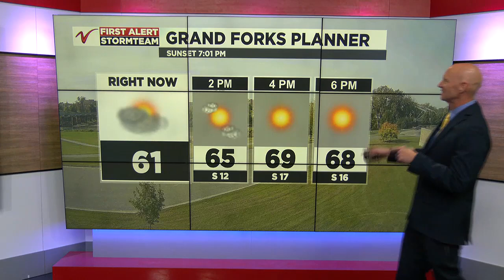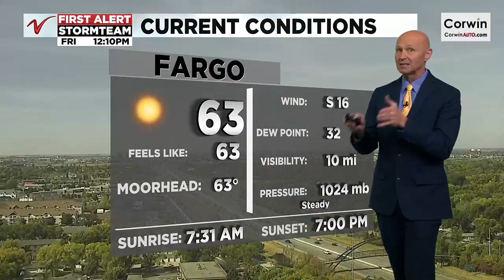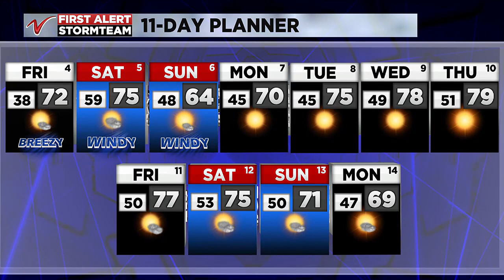Noon Weather - October 4